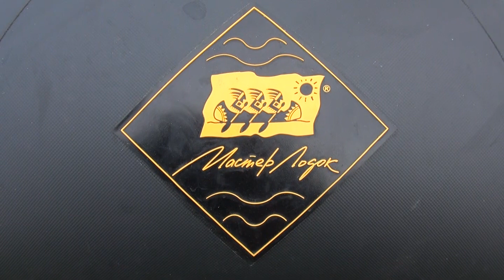Обзор: лодка Ривьера 3600 НДНД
Обзор очередной новинки от Уфимского производителя -
лодки Ривьера 3600 НДНД.